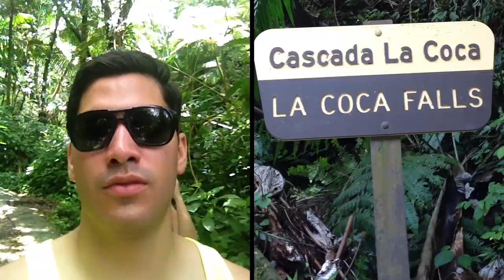I Need Your Love feat. Eddie & Vanessa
This video was filmed by Edward Mendoza on his recent trip to Puerto Rico. He asked me to use the footage he shot & make something similar to the I Need Your Love music video by Calvin Harris & Ellie Goulding. This was the end result.

Edited By: Michael Macedo

Music: "I Need Your Love" by Calvin Harris ft. Ellie Goulding